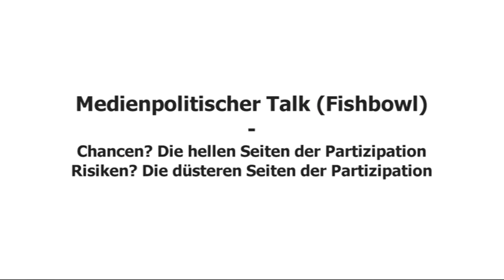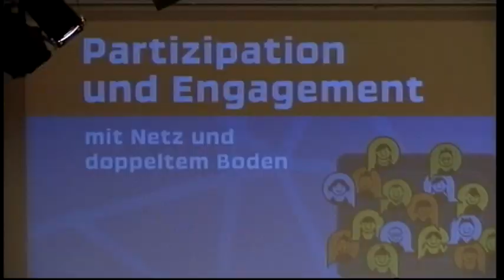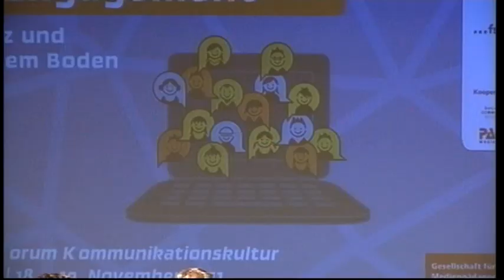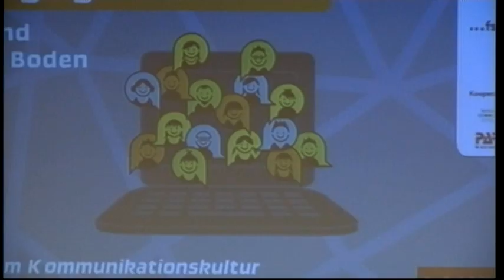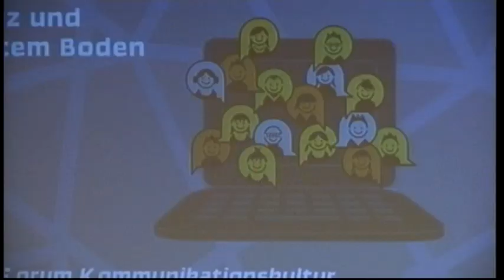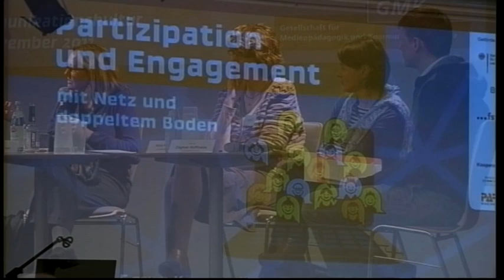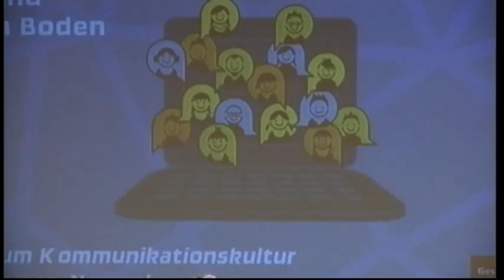GMK-Forum 2011 - Medienpolitischer Talk (Fishbowl) zum Thema "Partizipation"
Thema:
Chancen? Die hellen Seiten der Partizipation
Risiken? Die düsteren Seiten der Partizipation

Teilnehmer des Panels:
- Prof. Dr. Sigrid Baringhorst, Universität Siegen
- Katja Friedrich, medien+bildung.com gGmbH, Ludwigshafen, GMK-Bundesvorstand
- Prof. Dr. Rainer Winter, Universität Klagenfurt
- Verena Weigand, Kommission für Jugendmedienschutz, Bayerische Landeszentrale für neue Medien, München

Moderiert von Prof. Dr. Dagmar Hoffmann, Universität Siegen, stellv. GMK-Vorsitzende